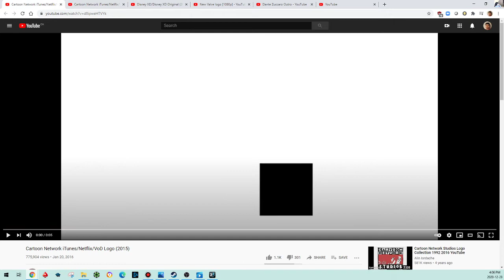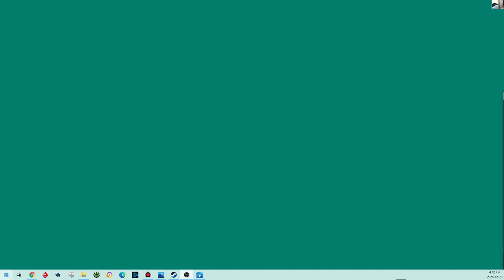A Fresh Start II Portal 2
A Game Made By Valve
I Will Do Baldi's Basics + Part 8 In December 30th, 2020.